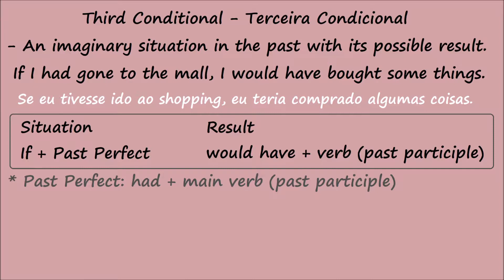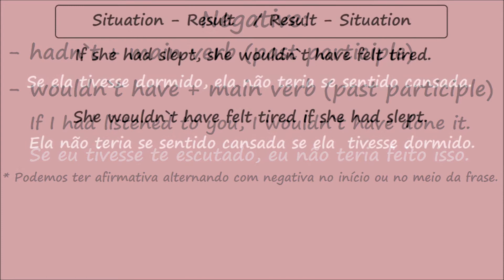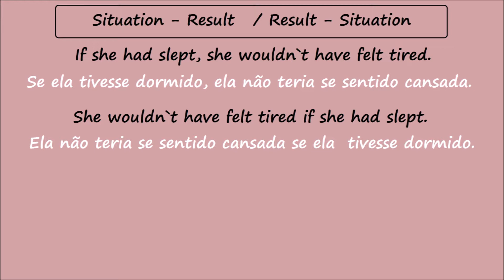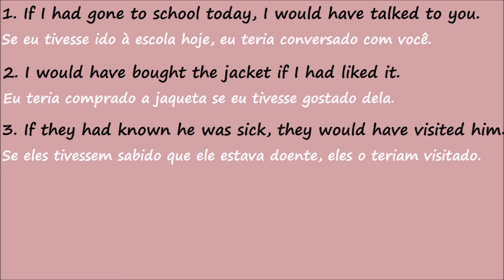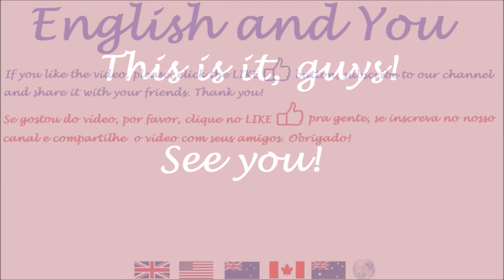Third Conditional - Terceira Condicional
Um vídeo objetivo sobre a Terceira Condicional - Third Conditional.
Aqui, vocês vão encontrar uma explicação clara dada com exemplos variados e exercícios com correção no final.

Se tiverem dúvidas ou sugestões, comentem aqui embaixo.